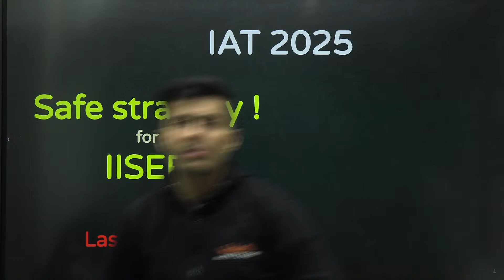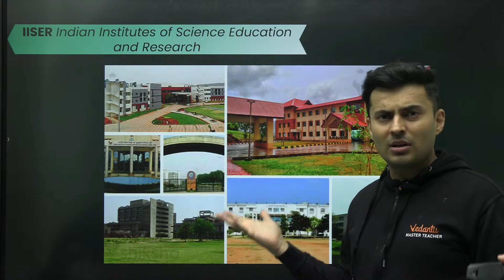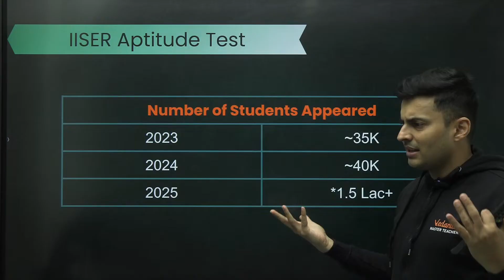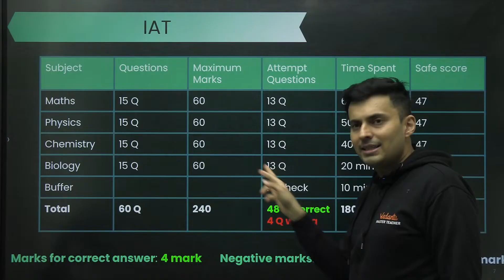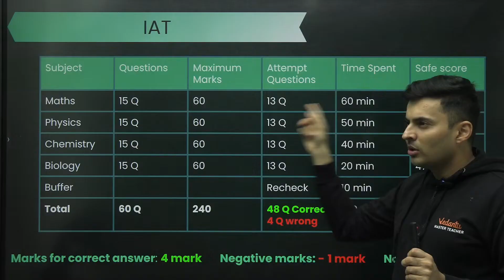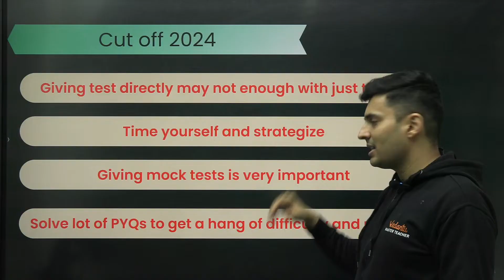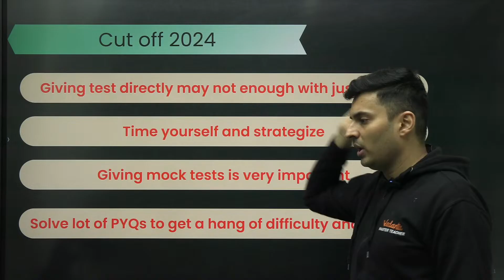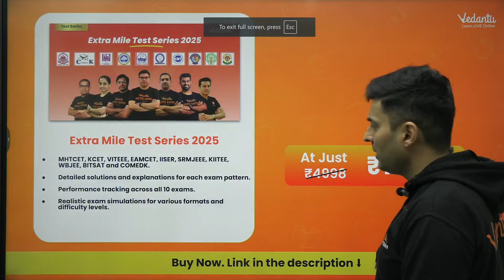IAT 2025 Last minute strategy for IISER 🚀 Safe score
🔥 Your Ultimate Destination for JEE 2025 & 2026 Preparation! 🚀 | JEEVerse by Vedantu

🎯 Preparing for JEE but feeling lost? Don't worry! At JEEVerse by Vedantu, we bring you top-notch faculty, expert strategies, and in-depth concept explanations to help you crack JEE 2025 & 2026 with ease! 💯

✅ Complete JEE Syllabus Coverage – Physics, Chemistry & Math
✅ One-Shot & Quick Revision Sessions
✅ PYQs, Most Expected Questions & Paper Analysis
✅ High-Weightage Chapters & Shortcut Tricks
✅ Mock Tests, Live Quizzes & Time-Saving Problem-Solving Strategies
✅ Motivation, Time Management & Topper Tips

🔥 Whether you’re aiming for JEE Main or JEE Advanced, this is your go-to platform! Join our live sessions, access free PDFs, and level up your JEE preparation the smart way! 🚀